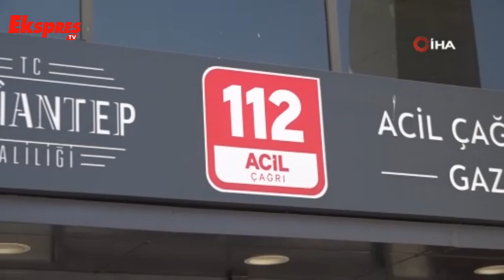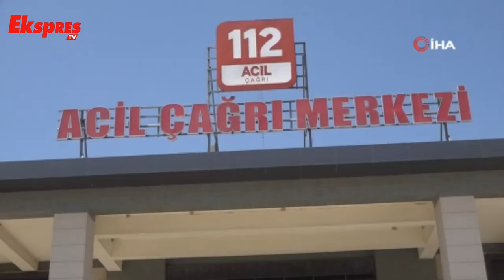112 Acil Çağrı Merkezi’nde asılsız çağrı rekoru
Gaziantep'te 112'ye 9 ayda 2 milyon 435 bin 303 adet asılsız ve gereksiz çağrı